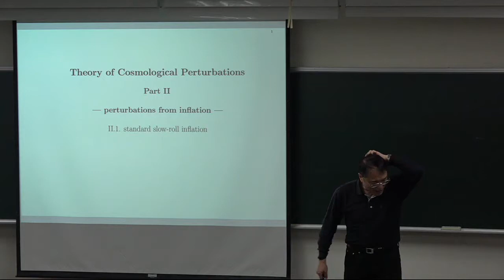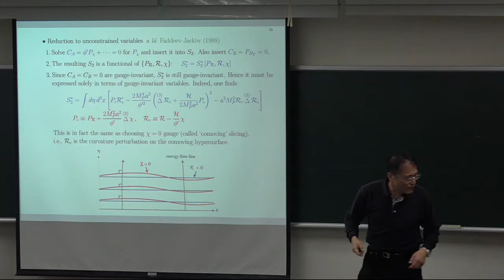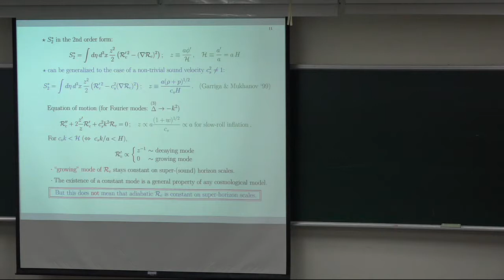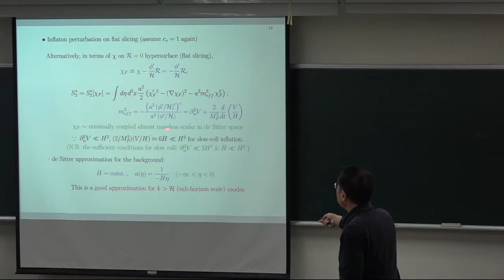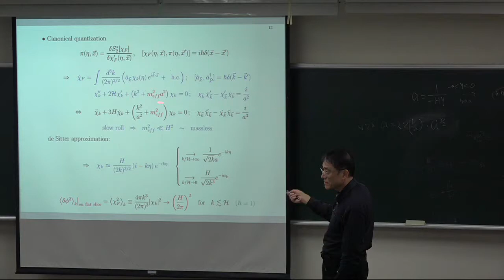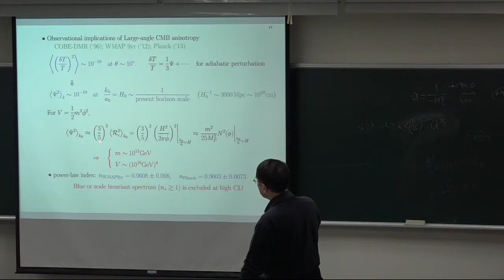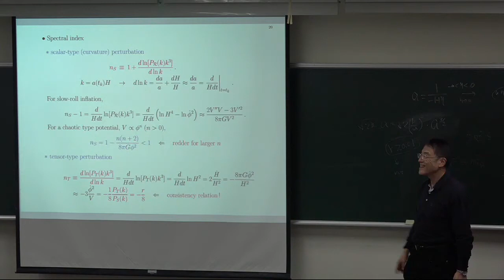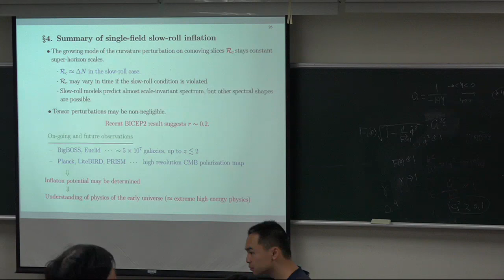Sasaki, Misao-- Theory of Cosmological Perturbations and Inflation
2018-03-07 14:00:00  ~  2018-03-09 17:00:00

As we are entering an era of precision cosmology, it has become possible to identify or constrain with good accuracy the origin of the large scale structures of the Universe from observational data. In doing so, cosmological perturbation theory plays the essential role. In fact, without it the inflationary universe could not have become an integrated part of the “standard cosmology”. In these lectures, I review the theory of cosmological perturbations with a special emphasis on its role in the inflationary universe. As an associated, important subject, I also touch basics of quantum field theory in curved spacetime.